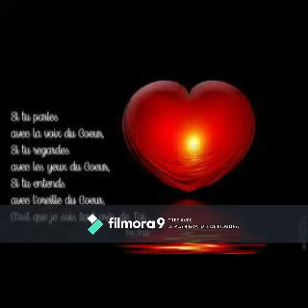COVER DE JOHN GUILLAUME-ET JE L AIME EN SECRET-DE CLAUDE MICHEL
MERCI AU KARAOKÉ DE ESPACE KARAOKÉ 51